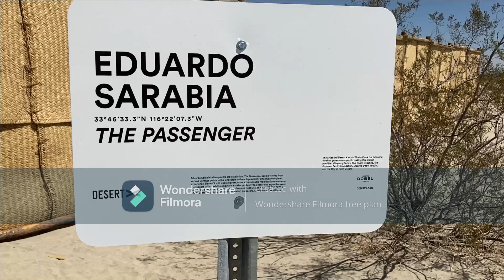DesX21Eduardo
DesertX 2021, Eduardo Sarabia, "The Passenger," Palm Desert, Free/Worth-Every-Penny video-editing software (any other suggestions?), 29MAR2021